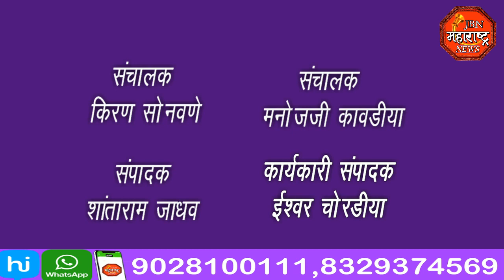jbn maharashtra news jalgaon